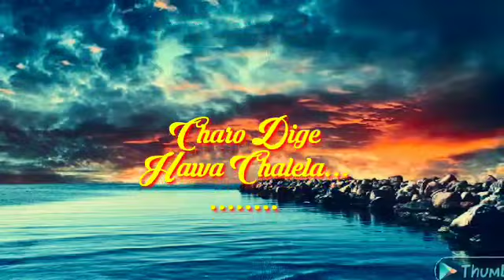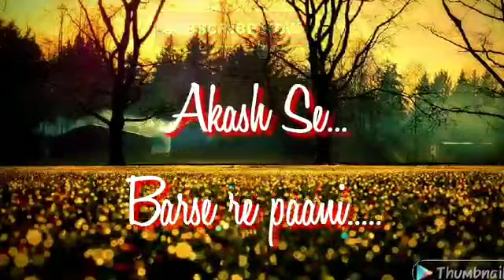বৰছি ৰে পানী /Barshi Re Pani/A New Adivashi Nagpuri Song2019 Song By Tileswar Tanti N Urmila Mahanto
Song-Barshi Re Pani(2019)A New Nagpuri Song
Singer T.S.Tanti N urmila mahanto
lyrics TS Tanti
Music Biru Baba
Warning-All copyrights reserved by Hamder Assam (The Musical Channel)
অনুগ্ৰহ কৰি বিনা অনুমতিত এই গান বা Video অন্য কোনো YouTube Channelত ReUpload নকৰিব ।অন্যথাই তেওঁ অইনগত ভাৱে শাস্তি পাব পাৰে ।

যদি আপোনালোকক গানটো ভাল লাগিলে তেন্তে Plaese ইয়াক যিমান পাৰে  Share কৰি আমাৰ আগুৱাই অহা Singer সকলক অগোৱাই যাবলৈ সহায় কৰিব ।

লগতে like  আৰু Comment কৰিব।
Hamder Assam (The Musical Channel)

যদি আপোনালোক এই Channelত কোনো ধৰণৰ Audio বা Video প্ৰচাৰৰ বাবে দিব বিচাৰে তেন্তে আমাক WhatsApp কৰক 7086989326(no call Please Only whatsapp or Masg)